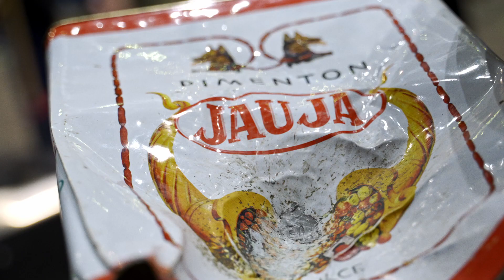Mondra - FOLĪA das ARDENTES | Abertura para Tanxugueiras no Coliseum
FOLĪA das ARDENTES | Mondra
abertura para Tanxugueiras no Coliseum

Realizado por David Lomba, no concerto de fin de xira das Tanxugueiras, 'O Derradeiro Diluvio', no Coliseum da Coruña, o 16 de decembro de 2023, un día histórico para a música en galego.

ARDENTES, a ruare! ✊🏻

Dirección artística e coreografía: Daniel Rodríguez
Percusionistas: Artur Puga, Xulia Sánchez-Biezma
Bailadoras: Sabela Domínguez, Julia Laport, Jandros Rodríguez, Daniel Valde, Daniel Blanco, Myriam González
Escenografía: Duas e Punto
Técnico de son: Alberto Quintá
Técnico de monitores: Sergio González
Iluminación: Fidel Vázquez
Produción musical: Berto
Deseño de vestiario: Adriana Lado
Vestuarista: Noelia Picadizo
Maquillaxe e perruquería: María Ferradás

Produción e acompañamento: Seispés Producións Creativas
Produción e asistencia: Adela Otero
Selo discográfico: Altafonte Music Spain